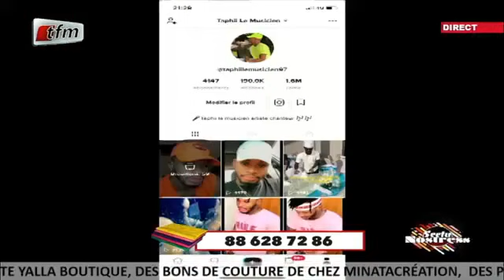Replay Seetu bi du 29 Juillet 2020 présenté par Abba no stress et Singom